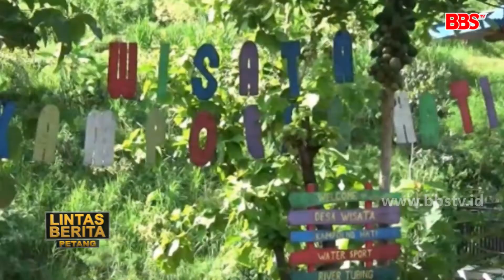Objek Wisata Kampung Hati Disulap Jadi Tempat Karantina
PROBOLINGGO - Pandemi virus corona berimbas pada objek wisata Kampung Hati di Kabupaten Probolinggo. Saat ini wisata itu dijadikan rumah singgah warga karantina dengan fasilitas lengkap layaknya penginapan di hotel. Selain itu mereka harus mengutamakan pola hidup bersih sesuai anjuran protokol kesehatan.